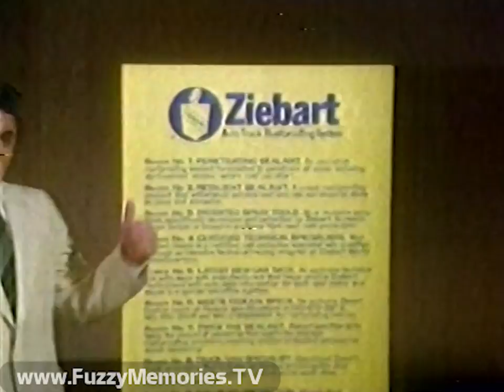CBS Network - The Bad News Bears - "Nakedness Is Next to Godliness" - WBBM Channel 2 (Partial, 1979)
Here's the first 17 minutes or so of a first-run broadcast of the short-lived TV series adaptation of The Bad News Bears, entitled "Nakedness Is Next to Godliness" (S01E03), as aired on the CBS Network over Chicago's own WBBM Channel 2.

The series starred Jack Warden as Morris Buttermaker, manager of the hapless little-league team the Hoover Junior High Bears, and Catherine Hicks as Dr. Emily Rappant. Among the more notable Bears are an old friend of the Fuzzy community, Meeno Peluce (half-brother of Soleil Moon Frye) as Tanner Boyle, Billy Jacoby (later to be known as Billy Jayne) as Rudi Stein, and Corey Feldman (years before the film "Stand By Me") as Regi Tower. Amazingly, it lasted well into the next season before finally folding.

[Note: For some reason, the logo of the show (featured as the thumbnail pic here) was changed in later airings and in the DVD release]

Includes:

Near tail end of The Muppet Show ending credits (with voiceover promo for The Bad News Bears by Bob Carrington) (cuts off just as Statler and Waldorf's ending snark is underway)

Commercials for:

North West Federal Savings (with clockmakers at work)

Ziebart Auto-Truck Rust-Proofing System (featuring actor Cameron Mitchell as spokesman - who among his notable roles played "Santa" in the MST3K favorite, "Space Mutiny") (ending voiceover by Bob Carrington)

Station ID / Best of CBS promo for "Pancho Villa Rides" (voiceover by Bob Carrington)

Show opening title sequence, followed by sponsor billboard for General Foods International Coffees [Again, note: For some reason, the logo of the show (featured as the thumbnail pic here) was changed in later airings and in the DVD release]

Commercials for:

General Foods International Coffees - with Carol Lawrence (and Barry (?) the piano player)

Post Grape Nuts - with Will Rogers, Jr.

Episode Act I, with developing, writing and directing credits a few seconds after first scene

Commercials for:

Kool-Aid Unsweetened - "You loved it as a kid, You trust it as a mother."

Bell System - "Reach Out and Touch Someone" (Baby Shower) (ending voiceover by Peter Thomas)

CBS Promos for "It's the Easter Beagle, Charlie Brown," The White Shadow and Lou Grant for Monday

First three minutes of Act II, before tape runs out

"Hey Butter-crud, something's wrong with the cruddy showers - the cruddy water ain't coming out of the cruddy faucet!"

This aired on local Chicago TV on Saturday, April 7th 1979 during the (approx.) 6:58pm to 7:17pm timeframe.